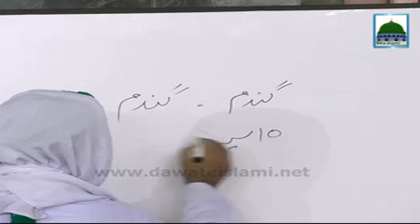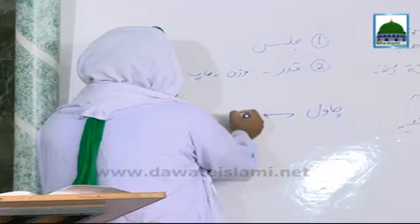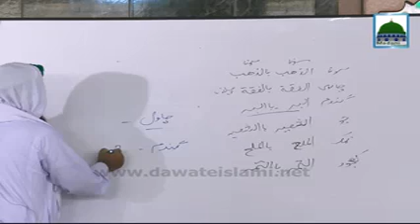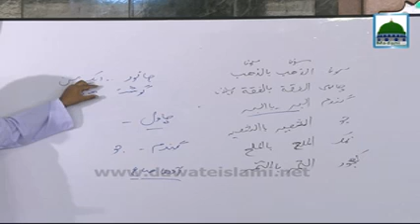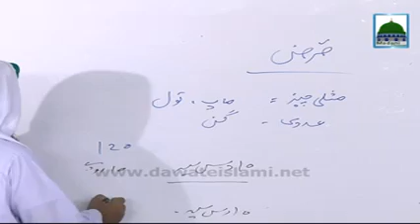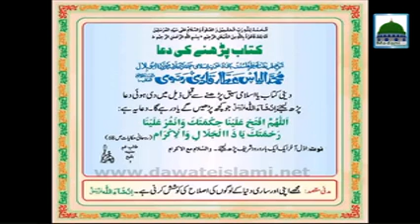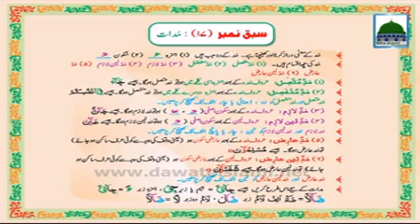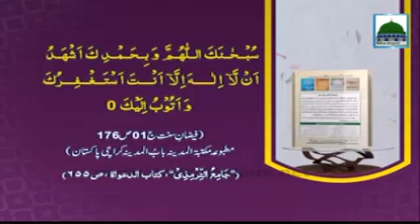Faizan E Farz Uloom Course Ep#33 Sood Aur Qarz - 2016